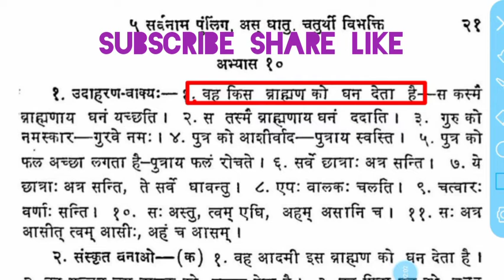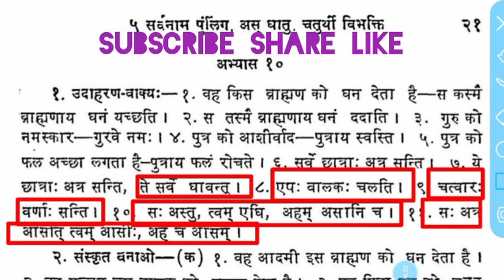धातुरूप संस्कृतग्रामर अनुवाद संस्कृत _व्याकरण प्रारंभिक रचना अनुवाद कौमुदी अभ्यास नियम18part 3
👉 महाकवि कालिदास